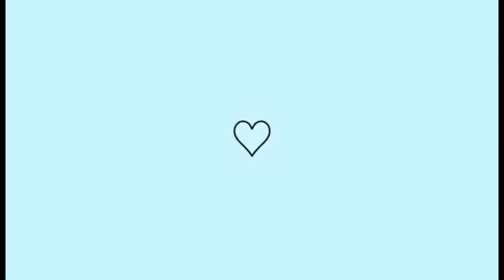ANIVERSÁRIO DE DOIS ANOS DO JÔ/TEMA SPIRIT/aniversario